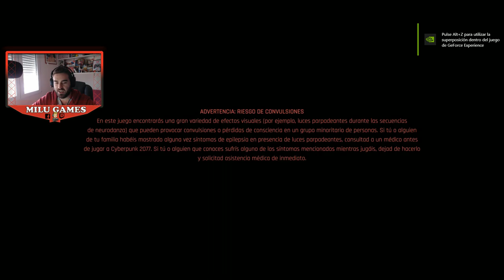🤙🏻❤️CYBERPUNK 2077 - YA ME DA IGUAL LA VIDA, SÓLO QUIERO PERDERME EN NIGHT CITY